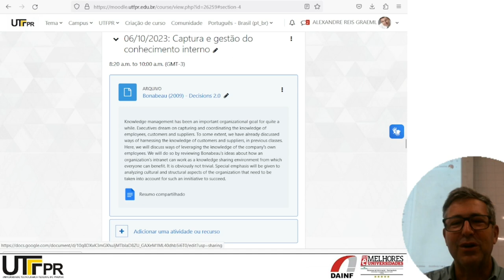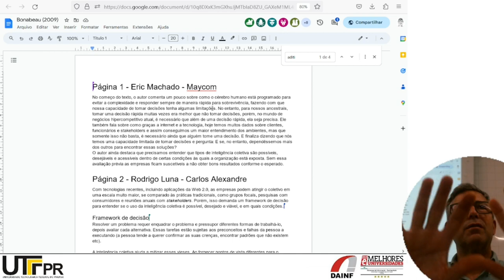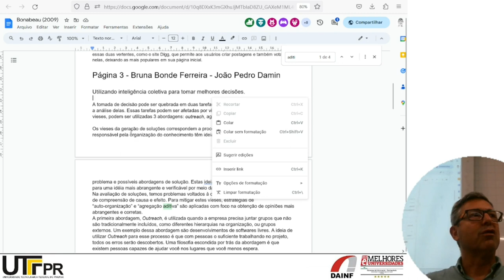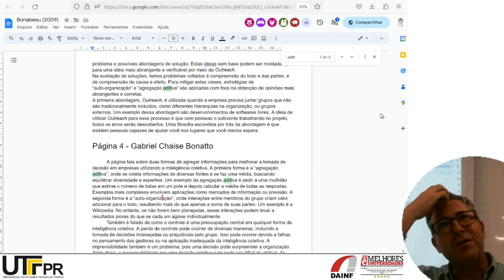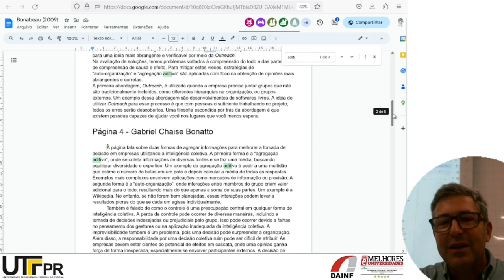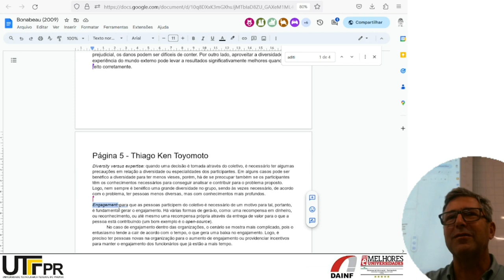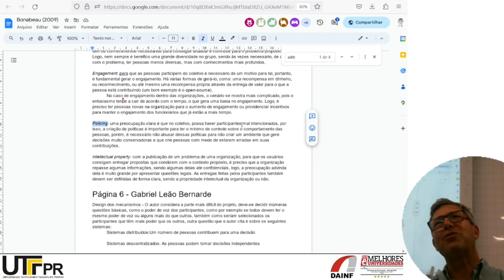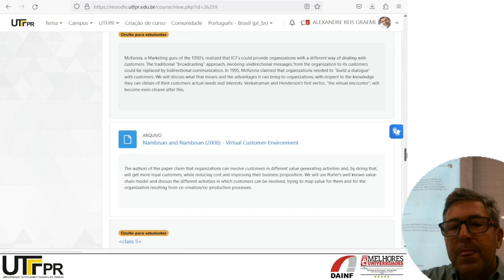Decisions 2.0 (Bonabeau, 2009)